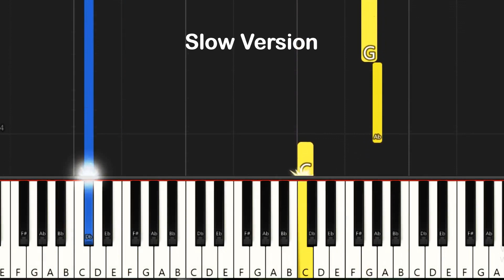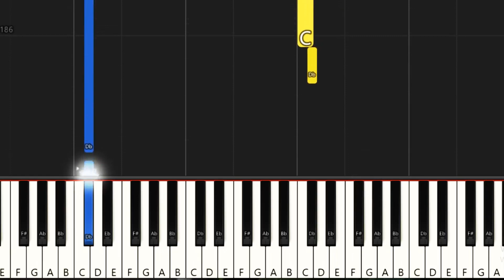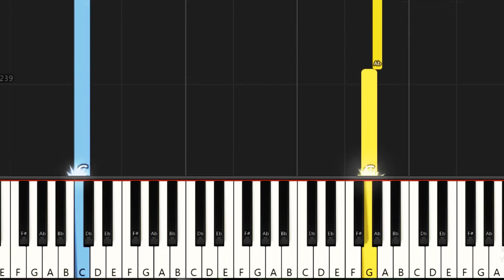Let It Go (Frozen) Easy Piano Tutorial (Slow)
Learn How To Play Let It Go Easy Piano Notes For Beginners By Piano For Everyone
 With Piano For Everyone , you will be a GREAT PIANIST :))